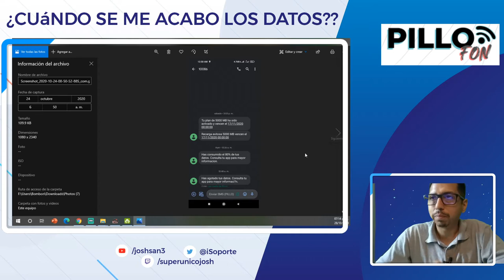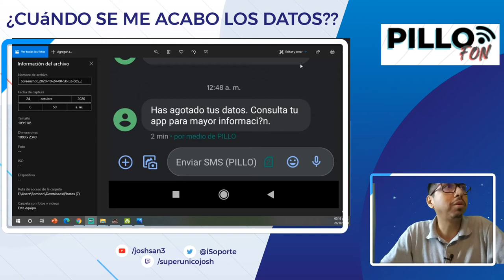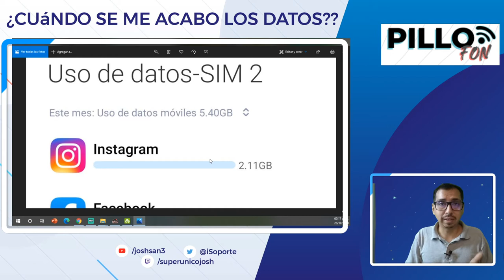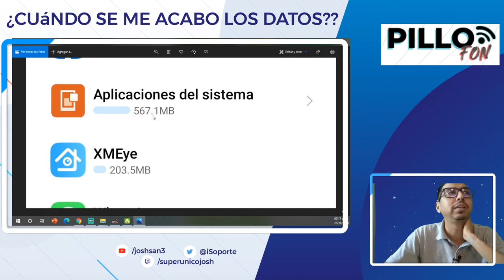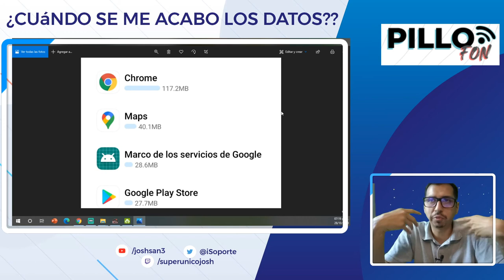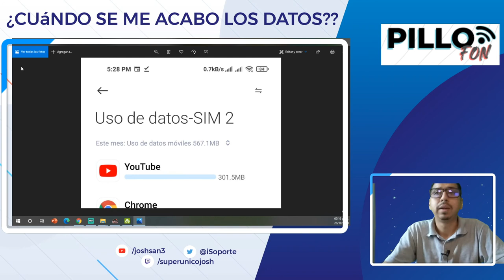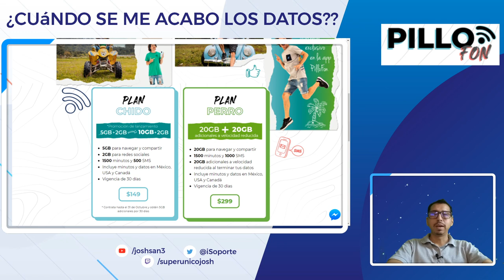Se me acabaron los datos antes de 30 dias